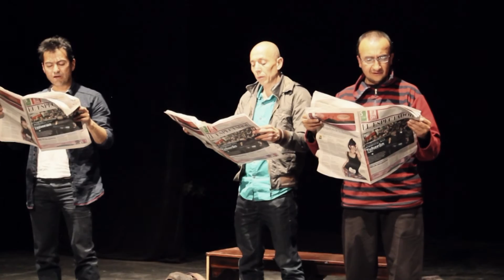Polymnia teatro - MEMORIA INUTIL (Trailer)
Polymnia teatro - LOS DEL FRENTE (Trailer)